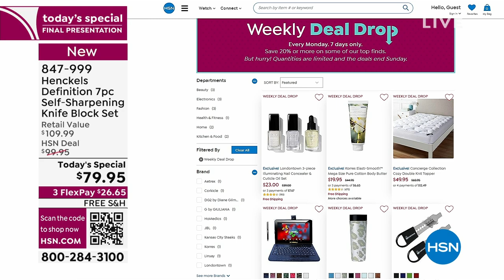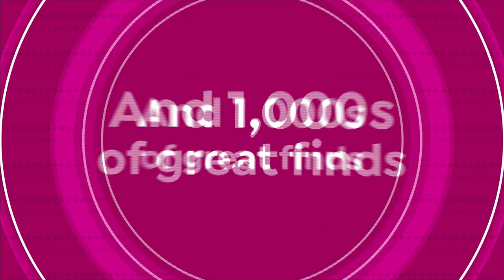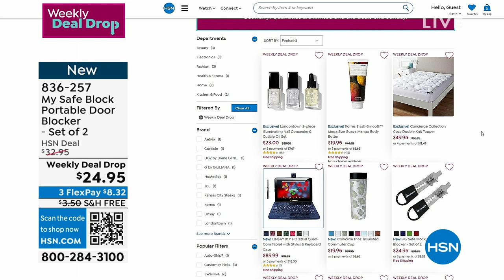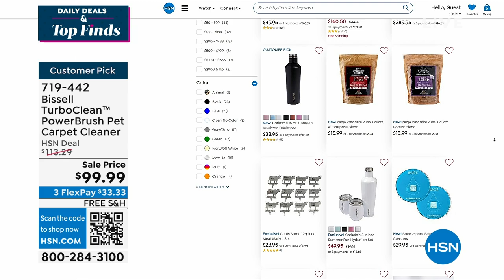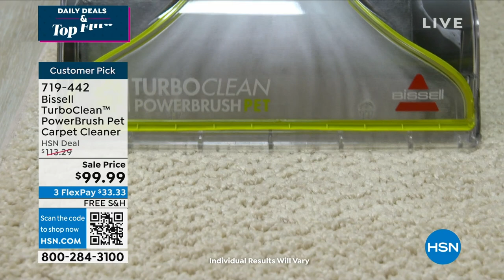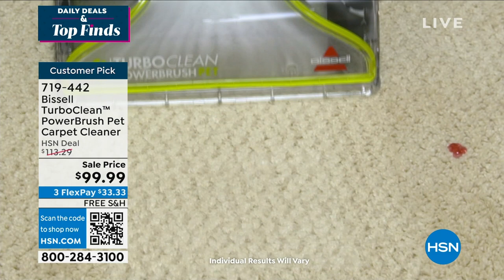HSN | Daily Deals & Top Finds 06.06.2023 - 01 PM